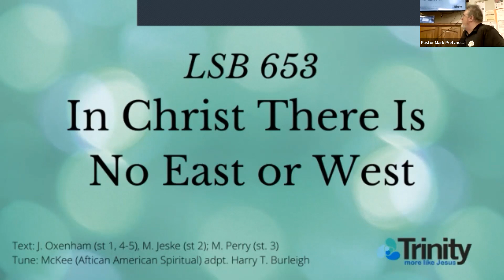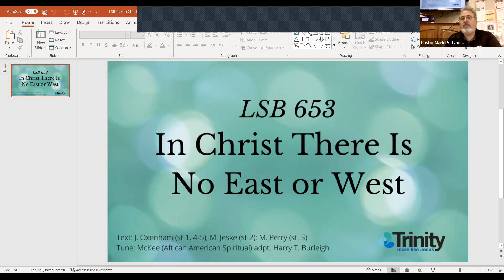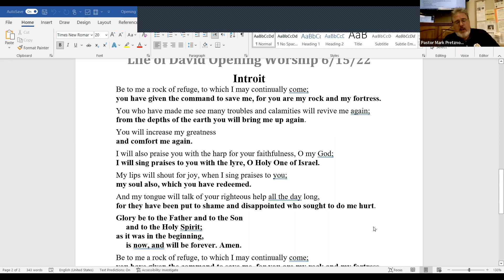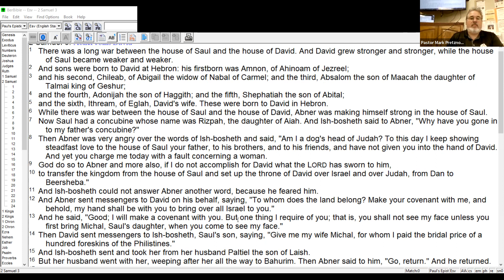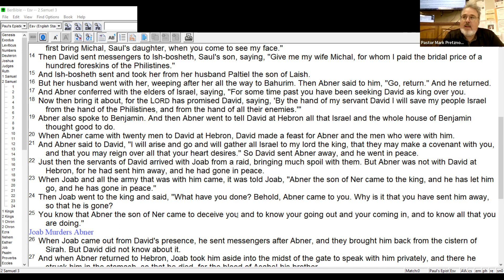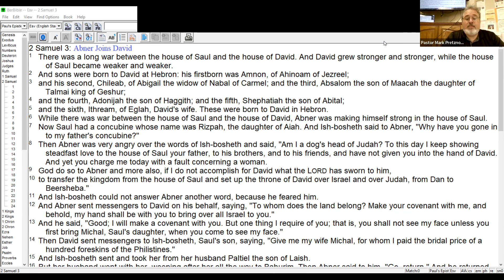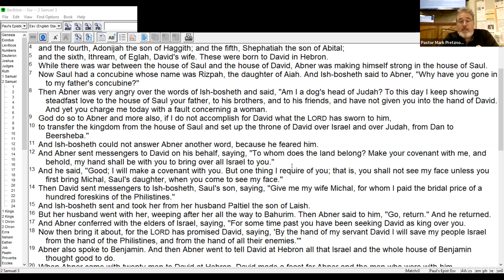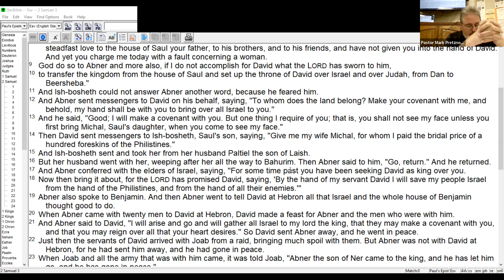LifeLight Bible Study Life of David 6/22/22 2 Samuel 3:1-21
We begin our study of 2 Samuel 3:1-21 and use the discussion questions from the LifeLight Study Guide Session #4, Day #3. We look a David's life during his 7 year reign as King of Judah in Hebron, and comment on the number of wives and offspring he gathers for himself. We also see a possible end to the civil war between Judah and the other 11 tribes of Israel as Saul's General Abner works to facilitate not only a truce, but the transfer of power from the Northern Tribes' king, Ish-bosheth to David as King over all Israel. We read further in 2 Samuel 3 to see how David's commander of his army, Joab, works to ruin the fragile peace established.